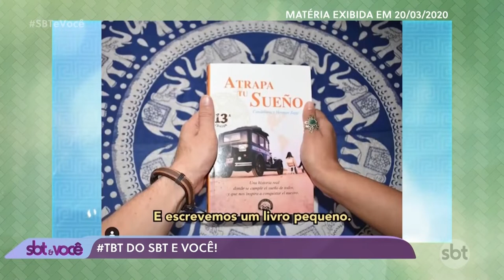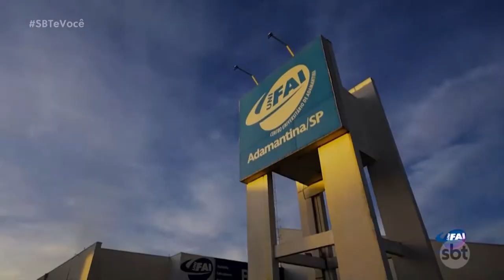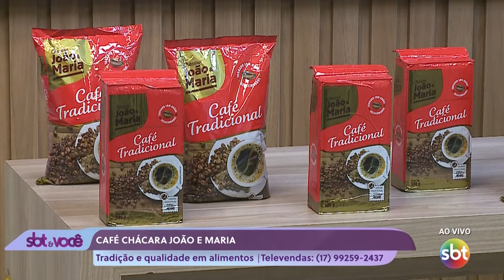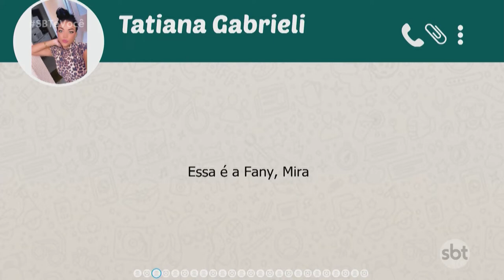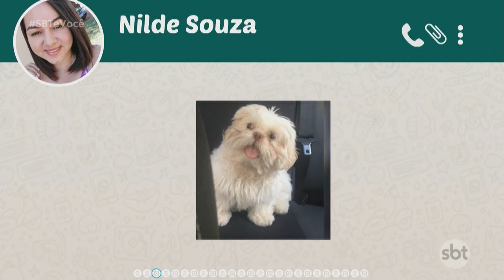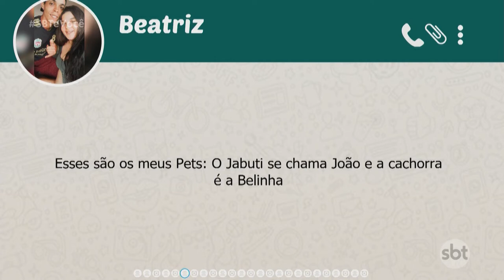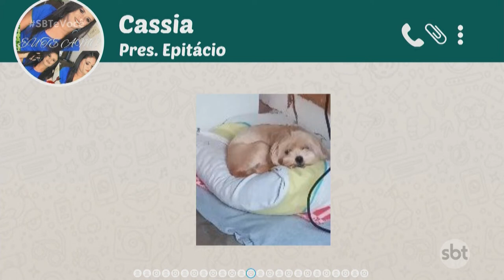SBT e Você - (30-09-2021)